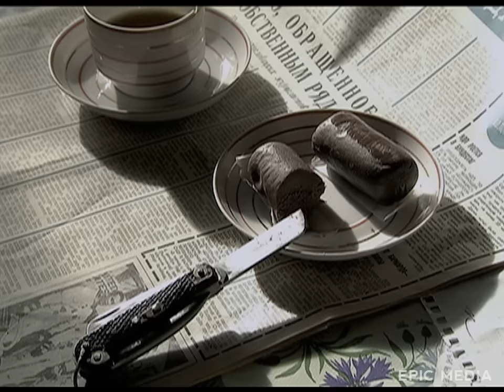ТАИНСТВЕННОЕ УБИЙСТВО, ОСНОВАНО НА РЕЛЬНЫХ СОБЫТИЯХ - ЗОЯ ПУЛЯ ДЛЯ АКТРИСЫ - Серии 1-4 - Детектив HD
ТАИНСТВЕННОЕ УБИЙСТВО, ОСНОВАНО НА РЕЛЬНЫХ СОБЫТИЯХ - ЗОЯ ПУЛЯ ДЛЯ АКТРИСЫ - Серии 1-4 из 8

10 декабря 1981 года. Москву облетает страшная весть: в своей квартире убита известная актриса Зоя Федотова. Расследовать преступление поручено капитану Александру Сорокину и майору Пыльнову. Следователи понимают, что это дело очень непростое и все ответы на вопросы надо искать в прошлом, для чего Сорокин отправляется в архив КГБ, где ему предоставляют возможность ознакомиться с «Делом Зои Федотовой». Перед глазами Сорокина проходит вся жизнь Зои, начиная с 1927 года.